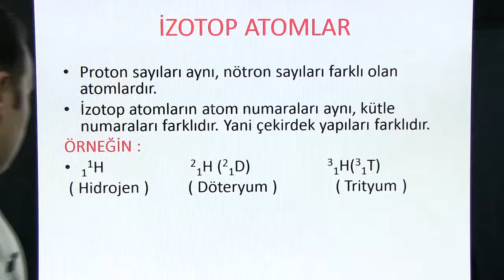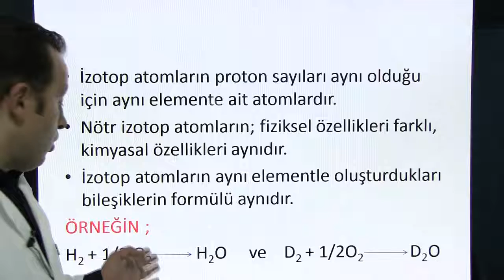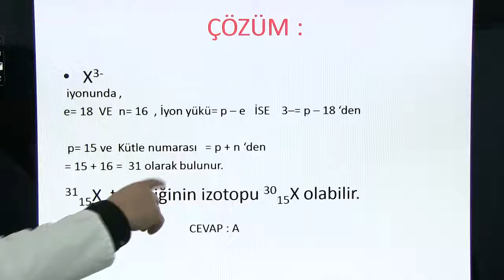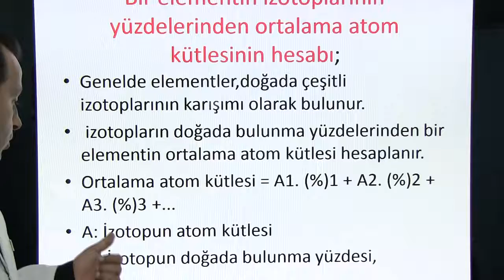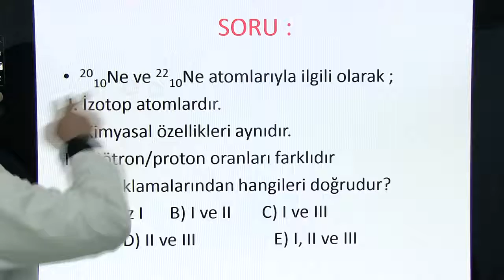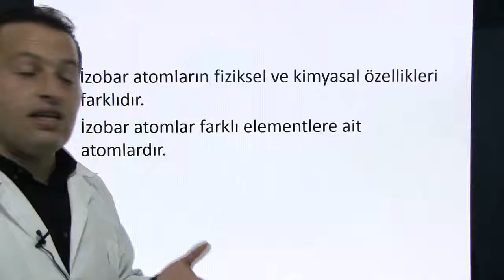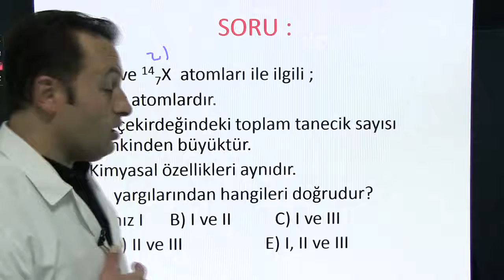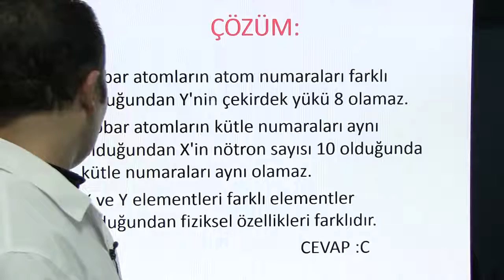İyon yapısı ve izotop atomlar konu anlatımı | 2.bölüm | 9.sınıf Kimya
İyon yapısı ve izotop atomlar konu anlatımı | 9.sınıf Kimya,
İyon yapısı ve izotop atomlar | 9.sınıf Kimya,
İyon yapısı ve izotop atomlar,
 9.sınıf Kimya,